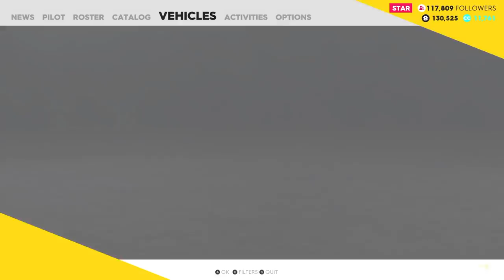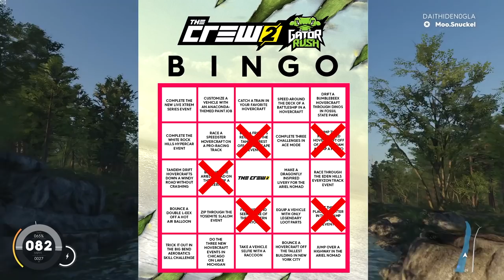What Was That Noise?! - The Crew 2 Gator Rush Hovercraft Racing Funny Moments w/ Nogla